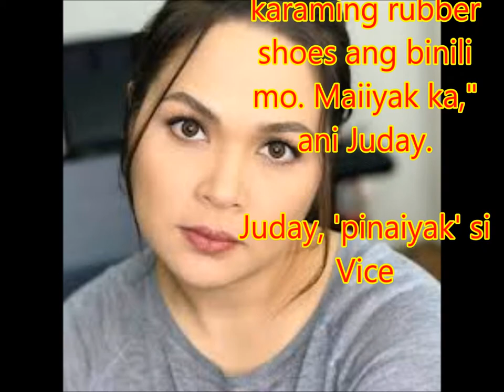Juday, 'pinaiyak' si Vice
Philippines News today : Entertaiment scandals

Kilala si Judy Ann Santos sa kanyang galing sa pag-arte sa mga pelikula at teleserye.
Sa guesting nito sa "Gandang Gabi Vice," tinuruan ni Juday ang komedyanteng si Vice Ganda kung paano mabilis na maiiyak para sa mga eksena nito sa pelikula.
"Ano ba dapat talagang iniisip para 'yung mae-emote ka?" tanong ni Vice kay Juday.
"O ganito, isipin mo na lang gaano karaming rubber shoes ang binili mo. Maiiyak ka," ani Juday.